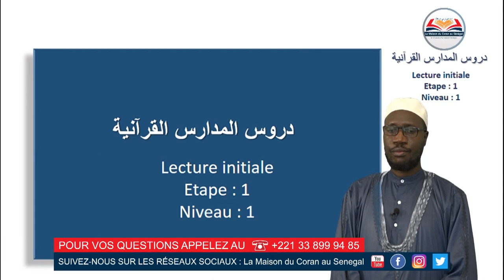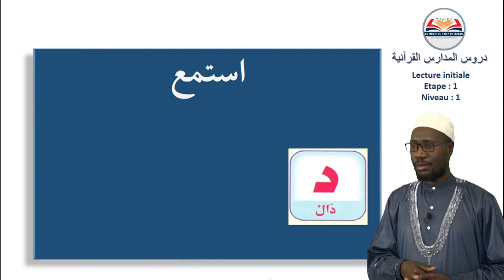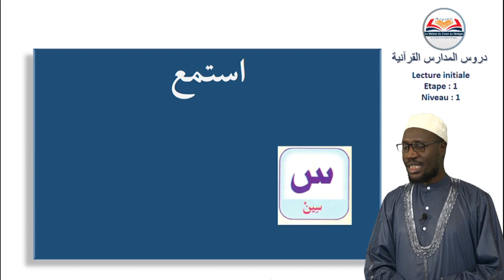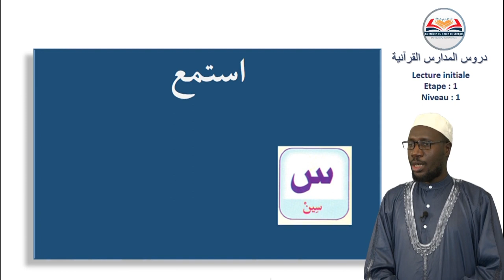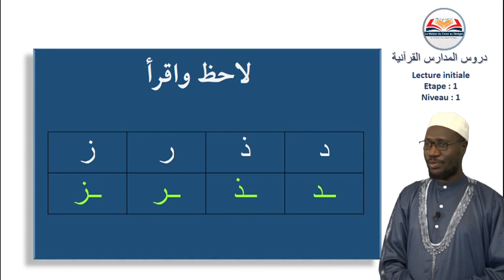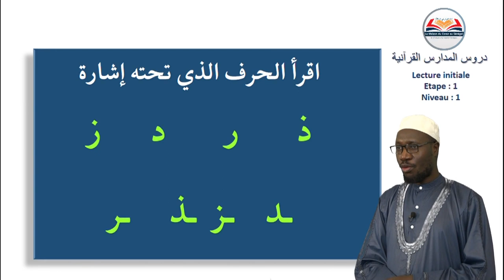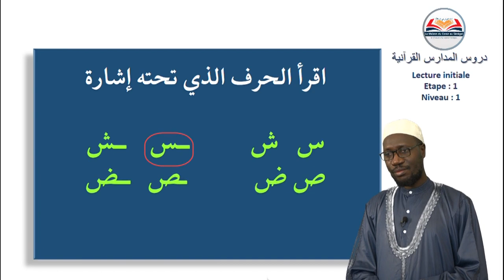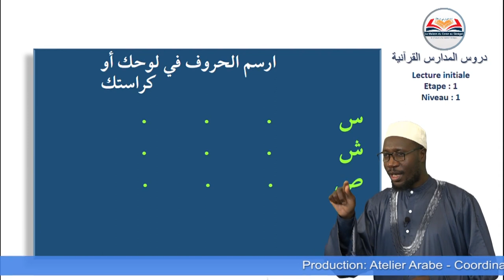Apprendre l'alphabet arabe - Leçon (2) : Lis le Coran avec moi رتِّل القرآن معي